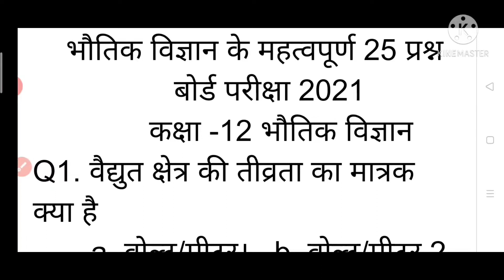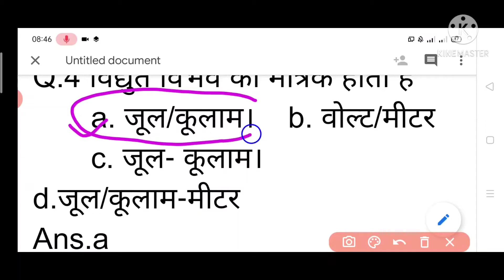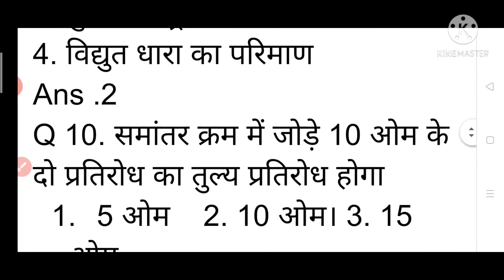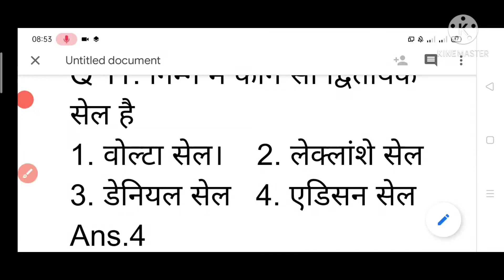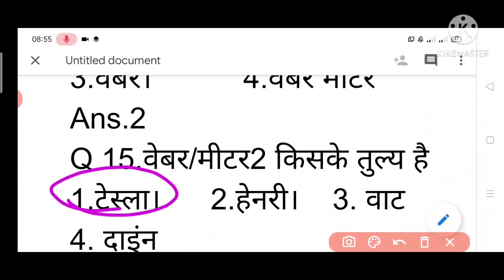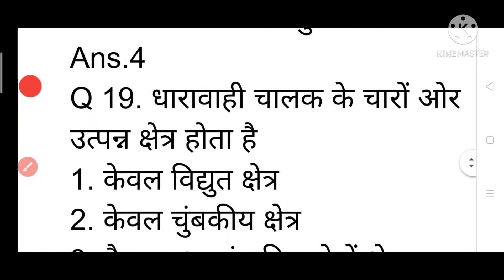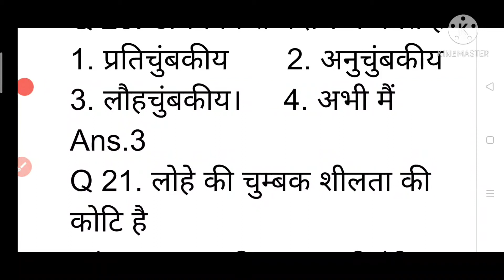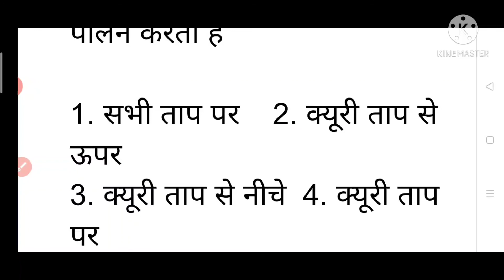भौतिक विज्ञान कक्षा 12 महत्वपूर्ण 25प्रश्न बोर्ड परीक्षा 2021//25 most important question physics 12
हम आपके लिए इस वीडियो में कक्षा 12 बोर्ड परीक्षा में पूछे जाने वाले 25 महत्वपूर्ण प्रश्नों को लेकर आए हैं तो वीडियो को पूरा देखे गा यदि वीडियो अच्छा लगे तो वीडियो को लाइक कर दीजिएगा चैनल को सब्सक्राइब कर दीजिएगा बैल आइकन को ऑन कर दीजिएगा जिससे हमारे अगली वीडियो नोटिफिकेशन आपको सबसे पहले मिले